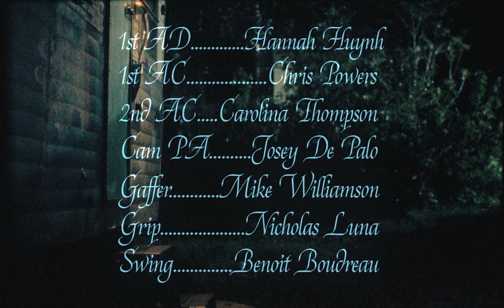Vintage Lamp Shade - Coming-of-Age Short Film (2024)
Vintage Lamp Shade - A Short Film

Director: Gordy De St. Jeor
Production Company: Groovy Baby Films
1st AD: Hannah Huynh
Writer: Jillian Moray

Starring: Jillian Moray & Michelle Mao

DP: Zayd Ezzeldine
1st AC: Chris Powers
2nd AC: Carolina Thompson
Camera PA: Joesy De Palo

Gaffer: Mike Williamson
Grip: Nicholas Luna
Swing: Benoit Boudreau

Editor: Gordy De St. Jeor
Color house: Ethos Studio
Colorist: Nick Lindell-Wright
Color producer: Benjamin Ferrin

Production sound: Ethan Lee
Sound design: Ryan Robinson

Stylist: Madelyn Bianchi